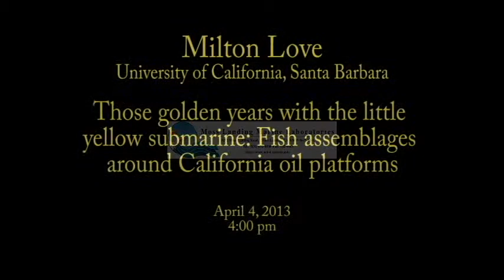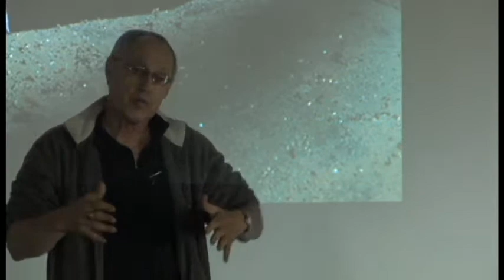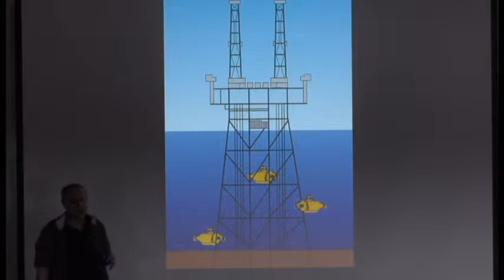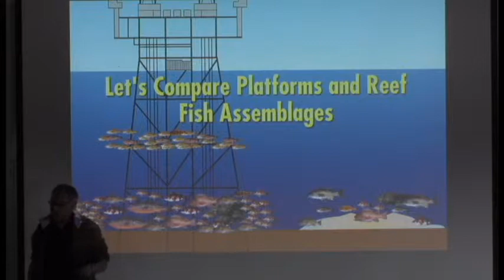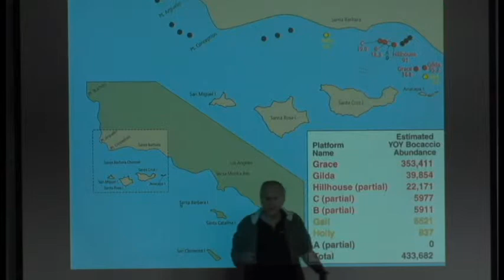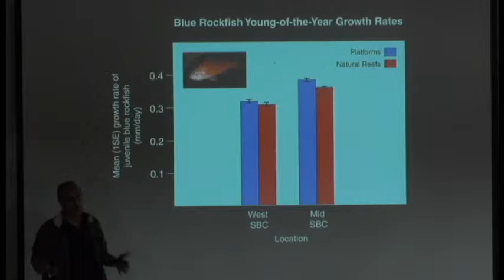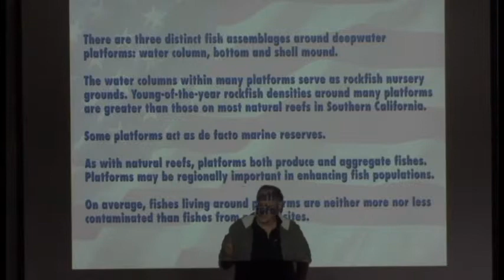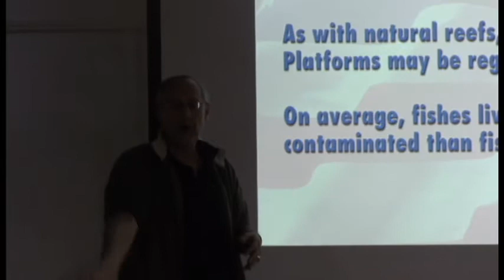Milton Love presents, "Fish Assemblages Around California Oil Platforms"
Milton Love presents, "Those Golden Years with the Little Yellow Submarine: Fish Assemblages Around California Oil Platforms". April 4, 2013